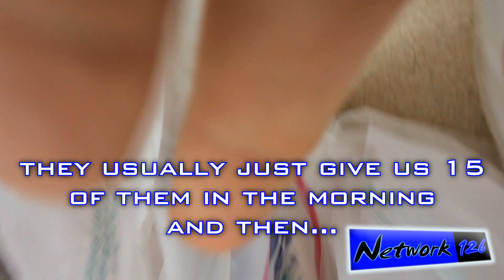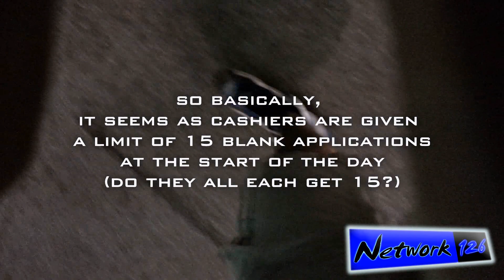Caught on cam! ''99¢ Only Stores'' employee's tale of a crumbling economy - NEW 2014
As I promised I'd do in my previous video:
"Signs of a Crumbling Economy (At the "99¢ Only Store") - 2014"

I've actually caught a "99¢ Only Stores'' cashier girl, confirming the abnormally high volume of job applicants.

Still don't believe we're in an economic collapse?